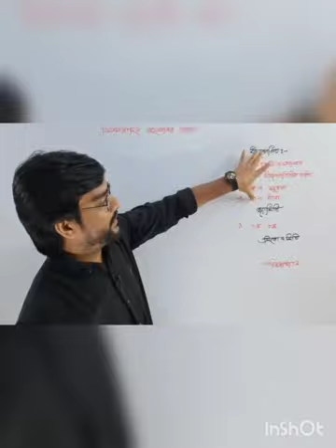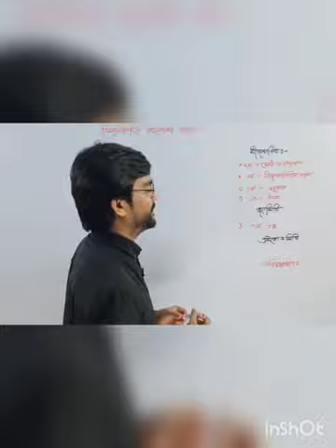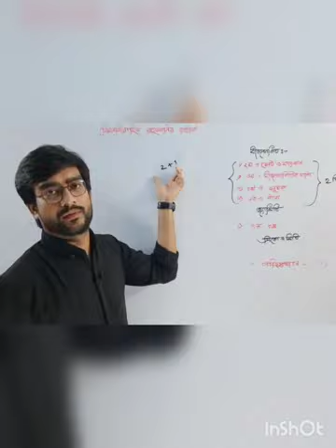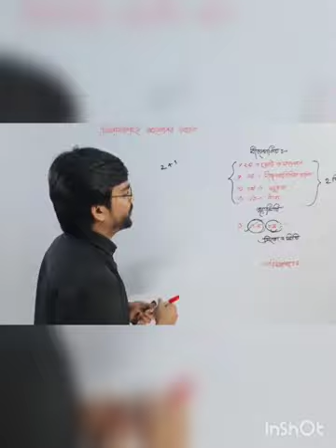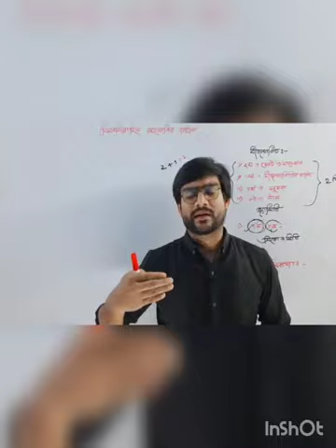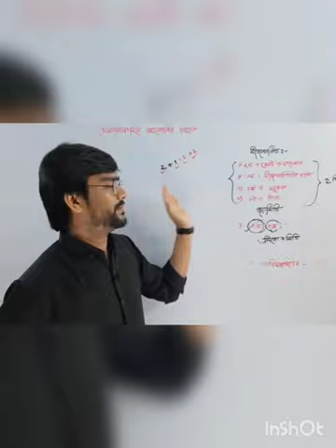August 29, 2023